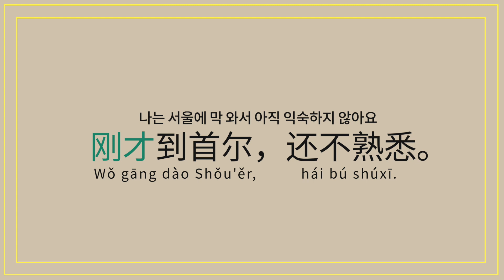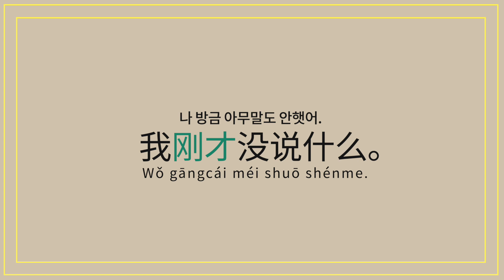중국어회화 | 방금, 막, 좀전에 刚，刚才 도대체 뭘 써야하지?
자주 사용해야하는 이런 단어들을 틀리지 않게 쓰는게 또 중요하죠?
중국어 뿐만 아니라 세상에 헷갈리는 단어는 너무 많아요, 이번에 그 중 하나 해결 해볼까 합니다. 刚 刚刚 刚才!
생각보다 꽤 많이 헷갈리기 때문에 연습 많이 해주시구요!

궁금한 점은 댓글로 달아주세요  : )

[왕초보대상]
희연쌤의 중국어 발음 성형 강의는 다음 링크에서 보실 수 있어요

[기초교재]
왕초보 중국어 교재는 아래 링크에서 구매하시면 되구요

[중국어인강]
교재와 같이 공부 할 수 있는 한+중 더블티칭 인강은 다음 에어클래스에서 유료로 들을 수 있어요